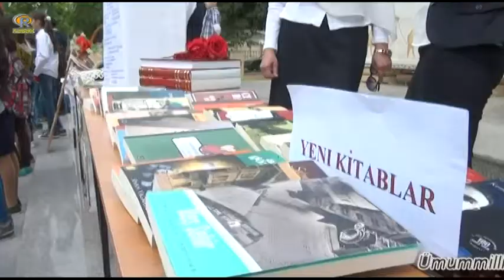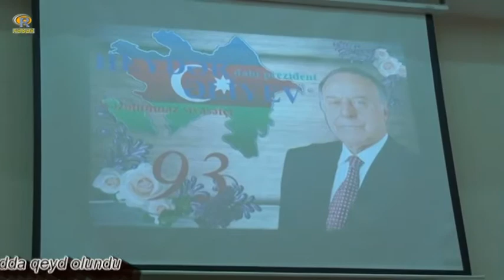Cəlilabadda ümummilli lideri Heydər Əliyevin anadan olmasının 93-cü ildönümü qeyd olundu